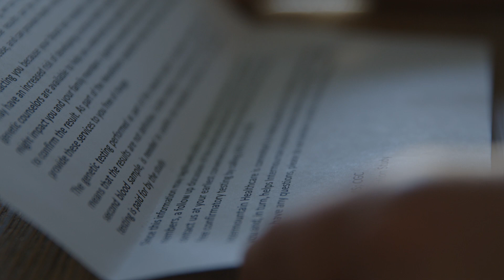‘Knowledge is power’ for Madi Thanks to HerediGene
For 25-year-old Madison “Madi” Certonio of St. George, Utah, her participation in HerediGene: Population Study has already proved to be lifesaving. She’s among the few genetic research study participants to learn she’s at a high risk of getting breast cancer – a disease that took the lives of her grandmother and great-grandmother. See how she’s deciding to make changes to save her life and contribute to research aimed at protecting our health for generations to come.